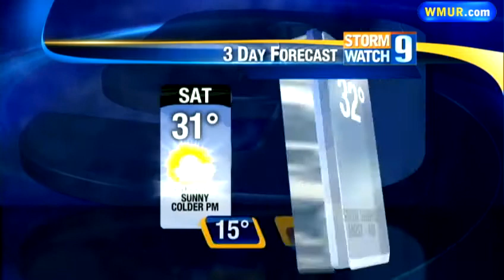Chances of snow over weekend